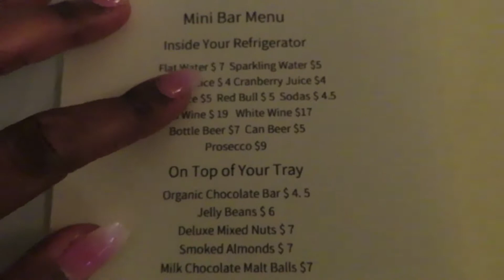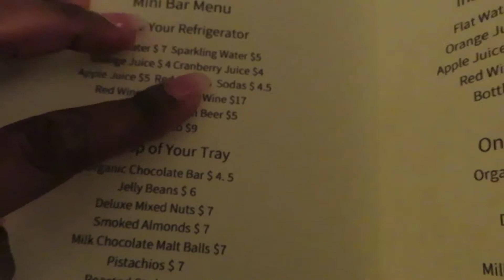Miami Beach, FL Vacay - Part 1 - Lux Hotel Room Tour and No Cell Phone Challenge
Me and babe took a trip to South Beach and stayed at the Grand Beach Hotel in Miami Beach, FL. We took a fair amount of footage and in order to keep this video short and reasonable I decided to break the footage up in parts.

BTW - Who am I? I'm Jenn and I am a lifestyle vlogger. I am big on Snapchat but my snaps were getting too long all the time and uploading out of order, so I started this channel. I will do a video on who the heck I am..lol

Hope yall enjoy the footage!!

Equipment
Editing Software for Windows PC